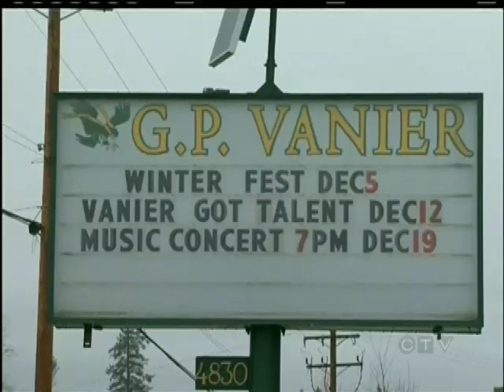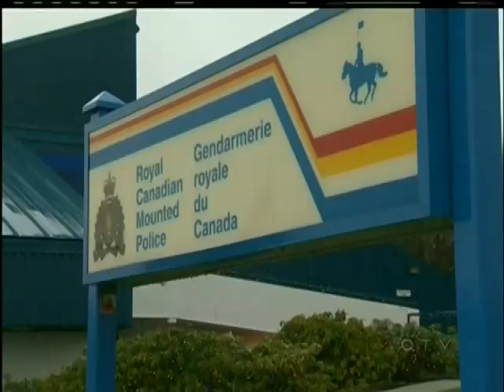Police confirm school concerns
COURTENAY -- Comox Valley RCMP confirm that at least one school within their detachment area hasn't been immune from a recent rash of school violence threats.

Inspector Blair McDonald says there were some general threats about someone coming to a school, possibly armed, with the intent of doing harm to students.  He says there was no credible threats but RCMP have been investigating the threats over the past week.

McDonald says they could well be connected with recent shootings in the United States and even talk about December 21st being the end of the Mayan calendar.  He also said the situation wasn't unique to the Comox Valley and that threats were occurring at schools across Canada and the United States.

The principal at Georges P. Vanier Secondary School in Courtenay, Charlie Schellinck says there have been rumours circulating through the hallways of his school and he and the RCMP were dealing with it.  Schellinck says all threats are taken seriously and are dealt with by the RCMP and the Threat Assessment Team at School District 71.

McDonald says as a precaution his officers were in and around schools today and while there were no concrete threats that could be attached to anything or anyone, the officers presence were there to act as a calming influence for students.